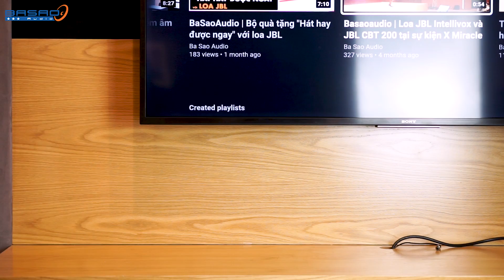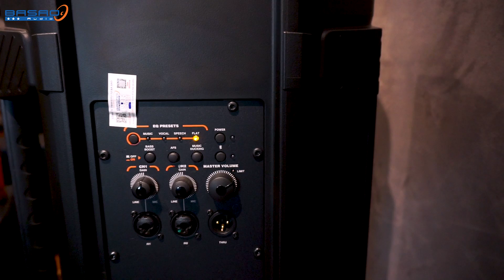AnhDuyAudio | JBL IRX Series - Tốt cho Karaoke lẫn nhạc sống